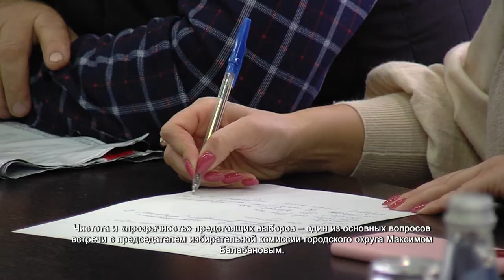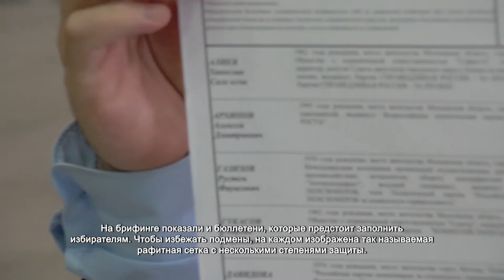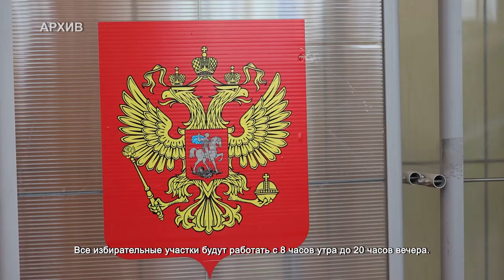Председатель избиркома провел открытый брифинг для СМИ. 16.09.2021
Чистота и «прозрачность» предстоящих выборов – один из основных вопросов встречи с председателем избирательной комиссии городского округа Максимом Балабановым.